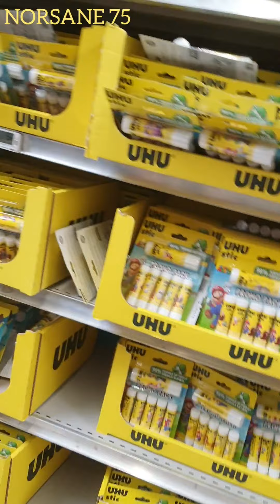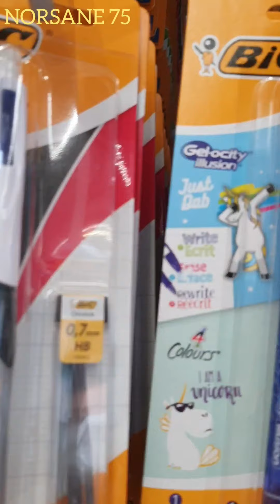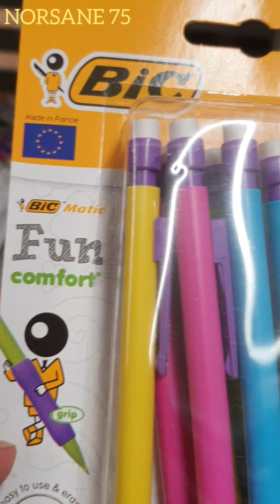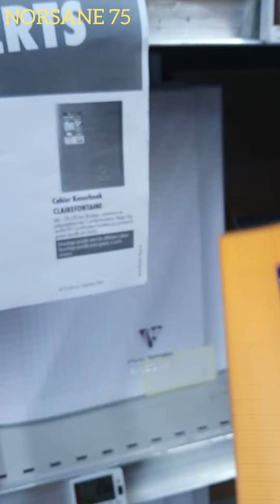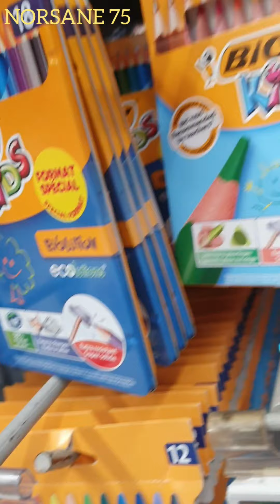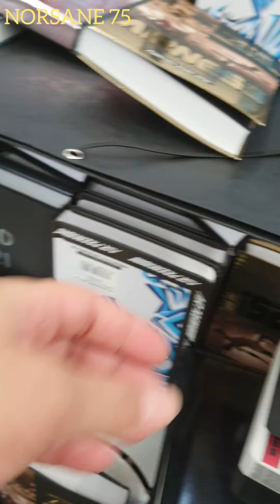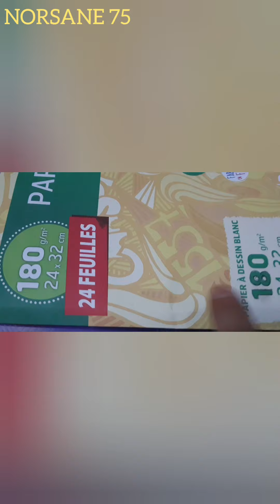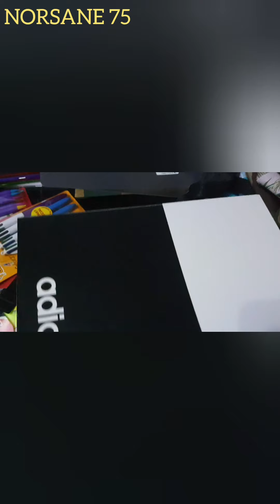جولةمع اولادي لشراء الادوات المدرسية